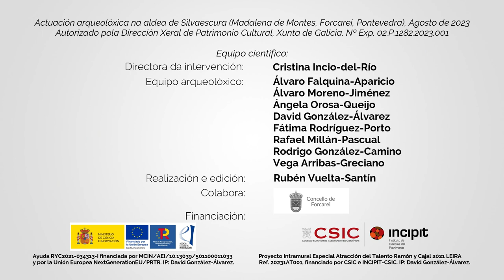Actuación arqueolóxica na aldea de Silvaescura (Madalena de Montes, Forcarei, Pontevedra)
Un grupo de investigadoras del INCIPIT-CSIC ha realizado en agosto de 2023, en el municipio de Forcarei en Pontevedra, una segunda campaña arqueológica en la aldea perdida de Silvaescura, situada en los lindes entre el monte de Soutelo y el de Trasdomonte. Los trabajos de campo se desarrollaron con la arqueóloga e investigadora Cristina Incio del Río, del Instituto de Ciencias del Patrimonio (INCIPIT-CSIC), como directora de intervención. Las labores previstas incluyeron trabajos de fotointerpretación, vuelo con dron, prospección intensiva, prospección geofísica y sondeos valorativos manuales. El equipo científico inició un primer proyecto en la aldea de Silvaescura en agosto del 2022. La intervención llevada a cabo mostró el potencial arqueológico de esta aldea abandonada. Se realizaron excavaciones en los restos de dos edificaciones en las que se encontraron testimonios de la vida cotidiana de las familias campesinas que habitaron la aldea, fragmentos cerámicos de diferentes recipientes y vajilla, tejas, pesas de techo de colmo y fragmentos de potes metálicos de tres pies. Todo esto apunta a que se trata de antiguas viviendas ocupadas entre los siglos XVII o XIX, posible período de vida de la propia aldea. La nueva campaña tiene como objetivo determinar la extensión de la aldea y definir las viviendas que la compondrían. Para ello se utilizarán métodos no invasivos, como el uso de un gradiómetro en el entorno de las estructuras conocidas. Este aparato permite detectar muros enterrados donde luego se realizarán excavaciones arqueológicas. Todo ello permitirá saber más sobre la evolución, proceso constructivo y ocupación tanto de las viviendas conocidas hasta el momento como de otras que compondrían en su día la aldea de Silvaescura. La intervención está enmarcada en un programa de actuaciones más amplio centrado en el conocimiento sobre el poblamiento en la zona rural gallega en época moderna y contemporánea. Uno de los principales ejes de la investigación es el análisis del abandono y desaparición de estos pequeños núcleos de población, aldeas de las que solo se mantienen pequeños indicios y una memoria remota.

Equipo científico: Directora de la intervención: Cristina-Incio-del-Río; Equipo arqueológico: Álvaro Falquina-Aparicio, Álvaro Moreno-Jiménez, Ángela Orosa-Queijo, David González-Álvarez, Fátima Rodríguez-Porto, Rafael Millán-Pascual, Rodrigo González-Camino, Vega Arribas-Greciano; Realización y edición de vídeo: Rubén Vuelta-Santín; Colabora: Concello de Forcarei; Música: Highway One - Steve Adams (YouTube Audio Library).